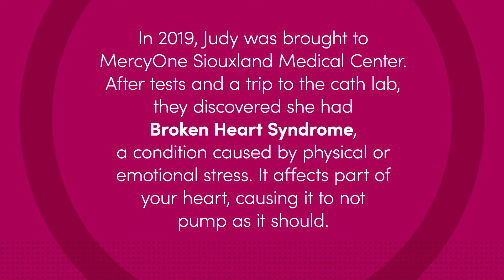Life-saving treatment: Judy shares her experience with Broken Heart Syndrome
Broken Heart Syndrome, also known as Takotsubo Cardiomyopathy, is usually triggered by intense physical or emotional stress like an unexpected death, catastrophic medical diagnosis, devastating financial loss, bone fracture, infections leading to sepsis, or a stroke.

In 2019, Judy was brought to MercyOne Siouxland Medical Center. After tests and a trip to the cath lab, MercyOne experts discovered she had Broken Heart Syndrome. It affects part of the heart, temporarily disrupting the heart’s usual pumping function. One of the most typical signs is that the tip of the left side of the heart is not moving.

Because symptoms mimic a heart attack, it often cannot be differentiated by a simple blood draw, but rather by an intervention cardiologist in the cath lab.

The symptoms of broken heart syndrome are treatable and often resolve in a few weeks or months, if the initial in sighting factors resolve.